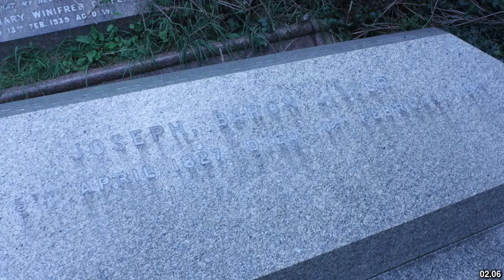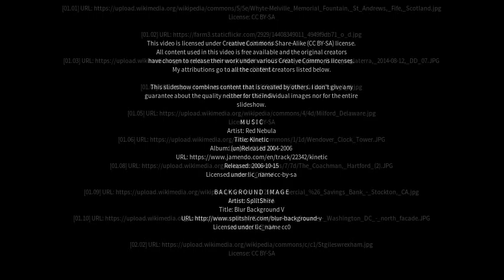Best places to visit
Best places to visit - Abbotts Ann (United Kingdom) Best places to visit - Slideshows from all over the world - City trips, nature pictures, etc.